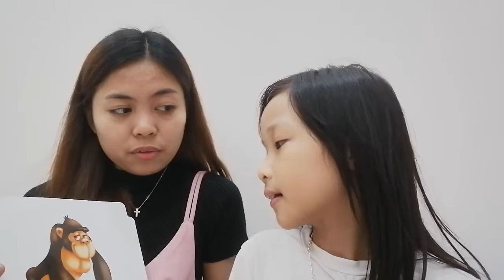Everest A4- FFS Unit 3 (Susan)